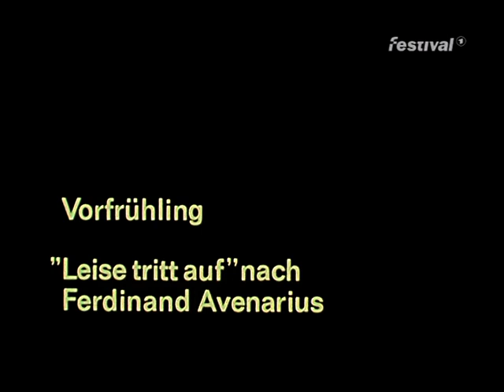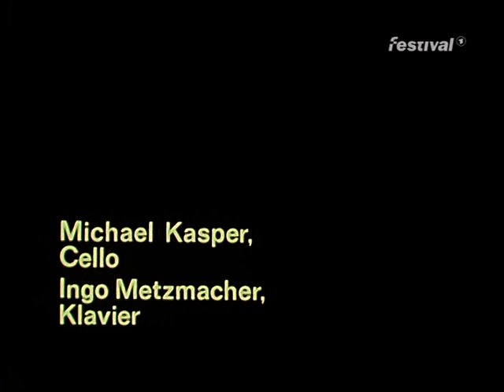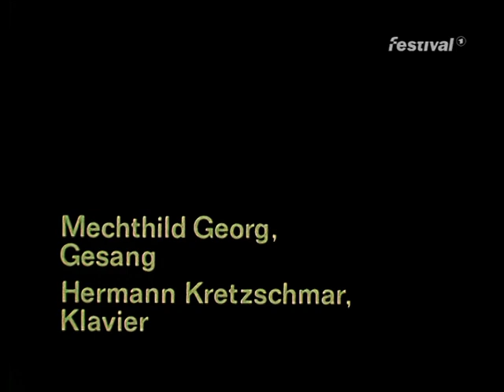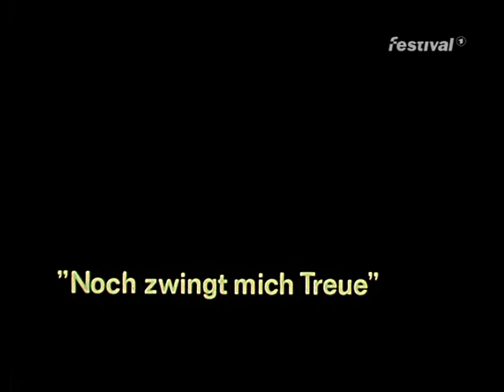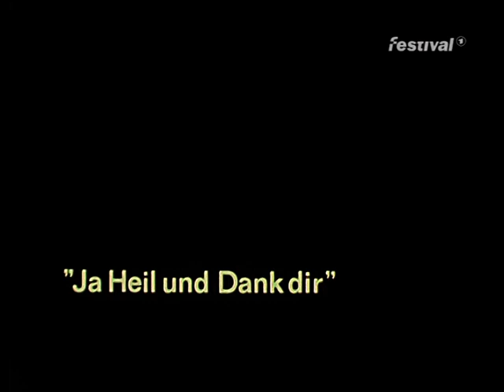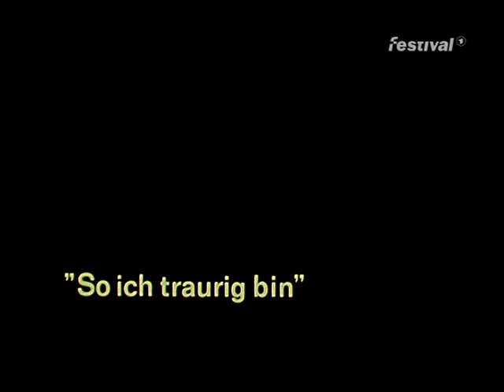Ensemble Modern Plays Anton Webern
Name of the program is Ensemble Modern - plays works of Anton Webern. This was broadcast on 1986 in a German TV channel which re-broadcast again in 2005

Drei Gedichte fuer Gesang und Klavier, ohne Opuszahl

1. Vorfruehling - "Leise tritt auf" - nach Ferdinand Avenarius

2. Nachtgebet der Braut - "O Welt, wann darf ich" - nach Richard Dehmel

3. Fromm - "Der Mond scheint" - nach Gustav Falke

Mechthild Georg - Gesang
Hermann Kretzschmar - Klavier

Drei kleine Stuecke, op.11

Michael Kaspar - Cello
Ingo Metzmacher - Klavier

Fuenf Lieder nach Gedichten von Stefan George, op.4

1. Eingang "Welt der Gestalten"

2. "Noch zwingt mich Treue"

3. "Ja Heil und Dank dir"

4. "So ich traurig bin"

5. "Ihr tratet zu dem Herde"

Mechthild Georg - Gesang
Hermann Kretzschmar - Klavier